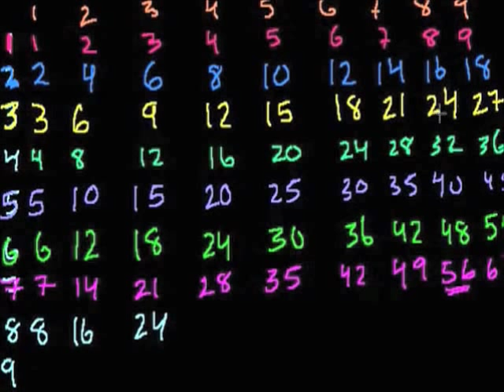Multiplicação 2: a tabuada - Khan Academy em português (2º e 3º anos)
Locução: Zeinal Bava